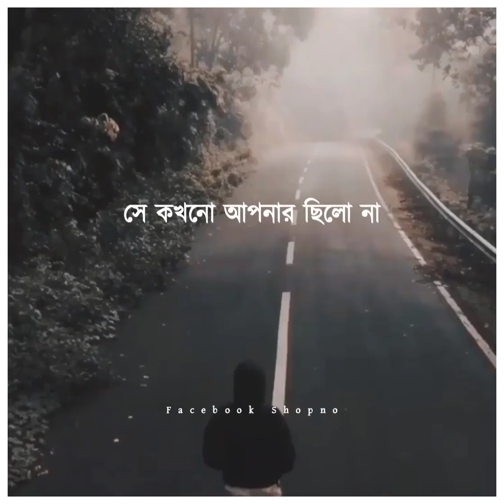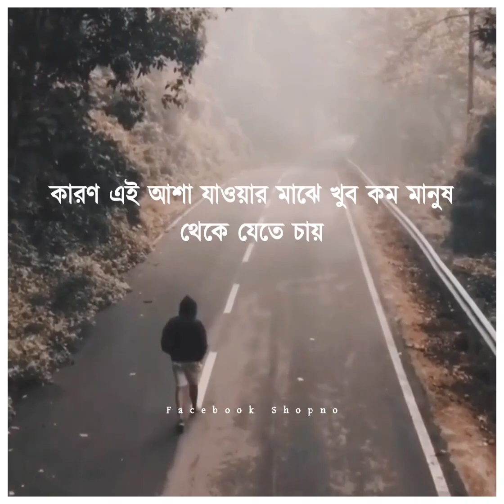ভালোবাসার মানুষটাকে ধরে আটকে রাখতে নেই